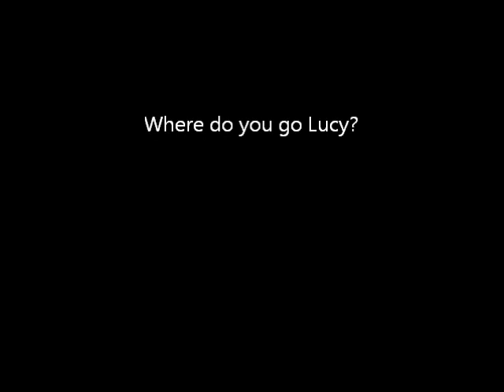Lucyyyy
I made a way better video but all my videos corrupted when I was editing it so this will have to do :(